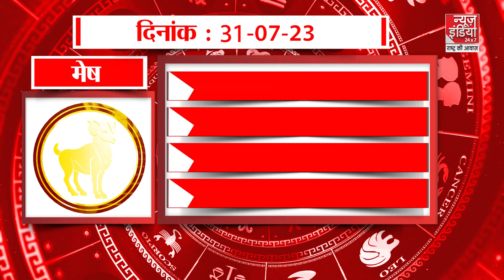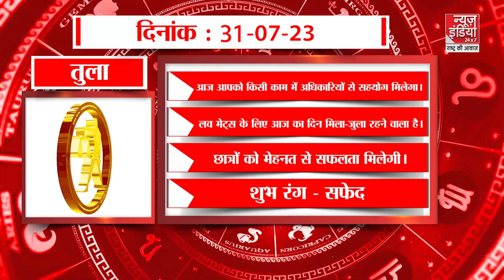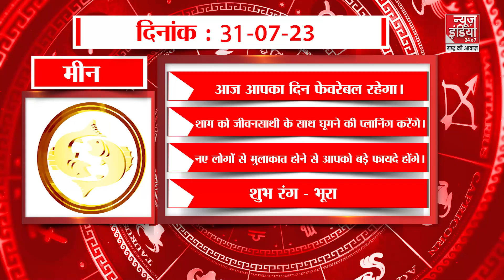Aaj Ka Rashifal: कर्क और सिंह राशि वाले आज रहेंगे चिंतित, जानिए क्या है आज का राशिफल?